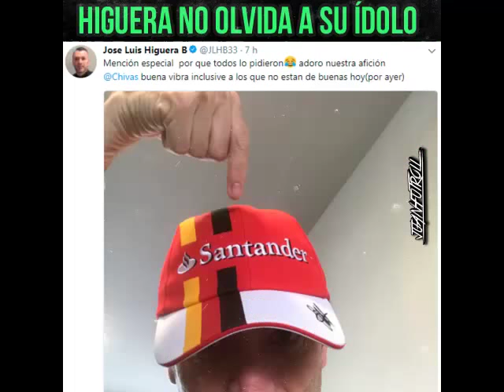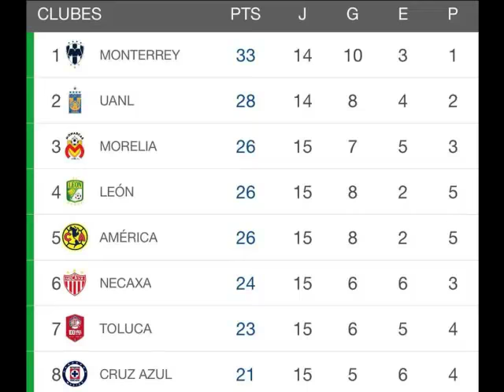MEMES Santos vs Pachuca 2017 2-2 Jornada 15 Apertura Liga MX HD Resumen Goles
Santos y Pachuca empatan en Torreón 3MEMES
El Universal- historias con memes, bromas con memes,
El club de futbol Santos Laguna ve cómo se aleja toda posibilidad de estar en la liguilla, esto luego de empatar 2-2 con "Tuzos" de Pachuca, ...
Santos vs. Pachuca, Liga MX, (2-2): GOLES
Milenio.com-hace 1 hora
Santos vs Pachuca (2-2): Resumen del partido y goles
AS Mexico-hace 38 minutos
Santos vs Pachuca: duelo crucial por el pase a la Liguilla
MARCA.com-hace 12 horas
Santos cae con Pachuca al medio tiempo
El Siglo de Torreón
@record_mexico está twitteando sobre esto
Altuve
60,9 K Tweets
Santos Vs Pachuca, Santos Vs Pachuca 2017, Santos Vs Pachuca en vivo, Santos Vs Pachuca en vivo 2017, Santos Contra Pachuca en vivo 2017, Pachuca Vs Santos, Pachuca Vs Santos 2017, Pachuca Vs Santos en vivo, Pachuca Vs Santos en vivo 2017, Pachuca Contra Santos en vivo 2017
Ximena Sariñana anuncia que está
2.522 Tweets
Julia
Santos vs Pachuca, Santos vs Pachuca en VIVO
santos vs pachuca, santos vs pachuca 2017, santos, pachuca, gol keisuke honda, gol honda, golazo honda, honda gol
Lazcano Malo
Alfonso Blanco
Resultados de búsqueda
Imagen de la noticia para gerardo torrado de Medio Tiempo.com
Gerardo Torrado dijo adiós al futbol; el Tri ya lo espera
Medio Tiempo.com-hace 3 horas
Luego de 20 años de carrera como futbolista profesional, Gerardo Torrado, colgó los botines y lo hizo jugando en el encuentro donde el Indy ...
Gerardo Torrado dice adiós a las canchas
MARCA.com-hace 4 horas
Gerardo Torrado se retira del futbol profesional
Milenio.com-hace 1 hora
Gerardo Torrado se despidió de las canchas
Azteca Deportes-hace 2 horas
Gerardo Torrado se despide del profesionalismo con Indy Eleven
ESPN-hace 4 horas